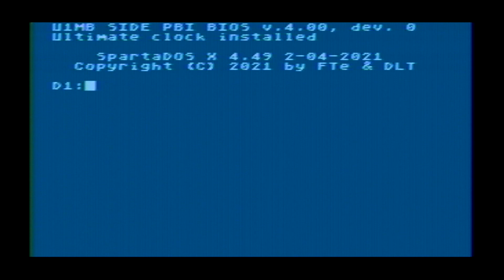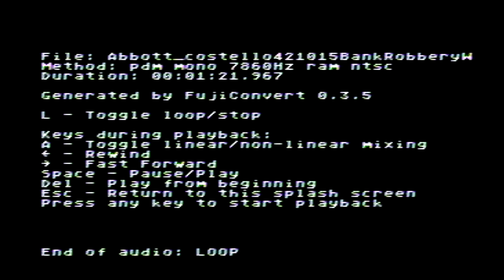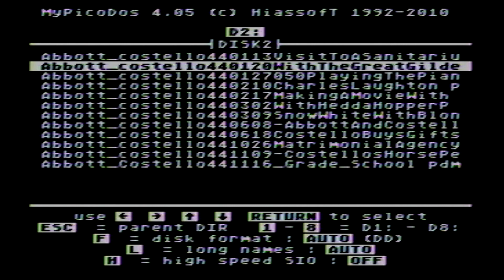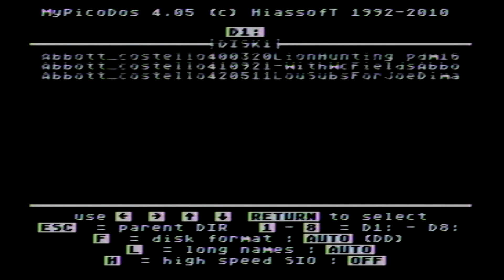Old Time Radio Broadcasts on the 1 MB Atari 800xl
This video is more a sample video, it shows just what is possible with the Atari 800xl, an Ultimate 1 MB board and the Fujinet, the Fujinet is just a transport device, SIO2D, SIO2PC, etc can be used:

Note that the time shown to load in the songs is almost 1 min in time, but I cut all of the loading out so you just get the Old Time Radio Broadcasts, starting with Abbot and Costello.